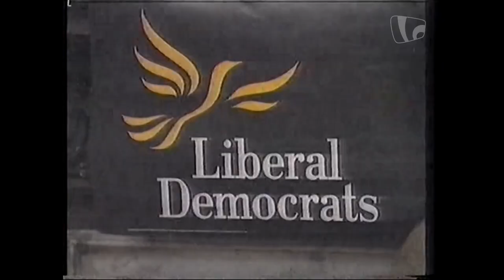RTÉ News and RTÉ One continuity (3rd May 1991) (Don Cockburn/John Finnerty/Marian Farrell)